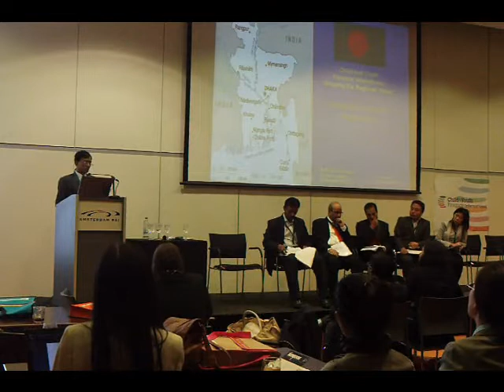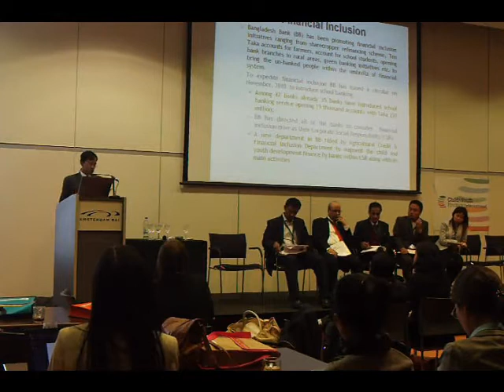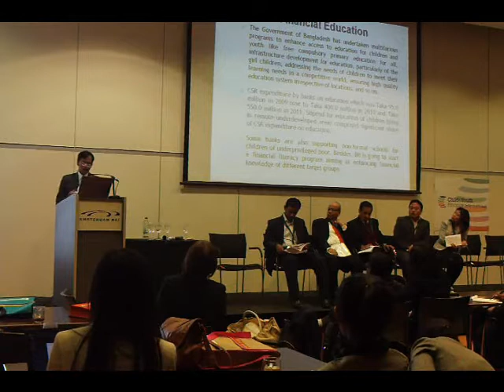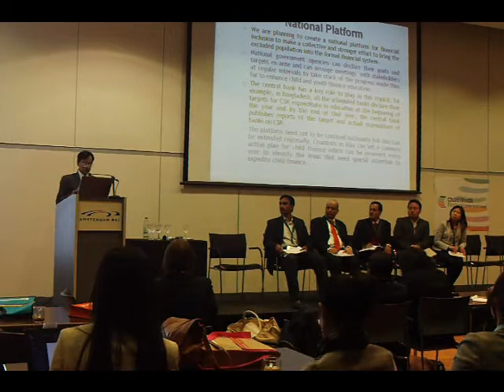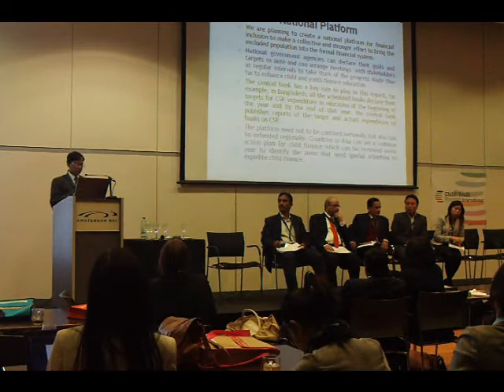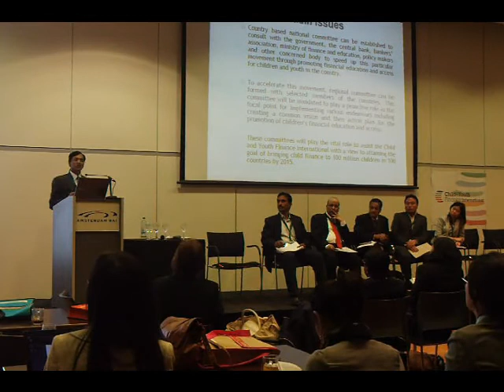Hassan S.M. Rabiul CYFI Summit 2012 Breakout Session 1.9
CYFI Summit 2012 Hassan S.M. Rabiul, General Manager Bank of Bangladesh